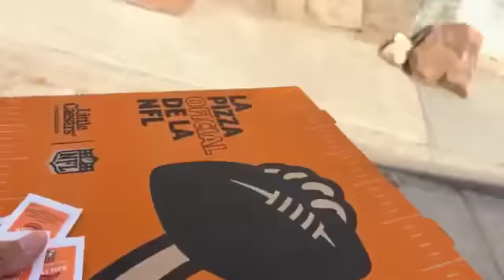Ella no sabe de carencias 😞 pero con poquito es feliz “Princesa Julieta”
MEX🇲🇽 618:144-8064
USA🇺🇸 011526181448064